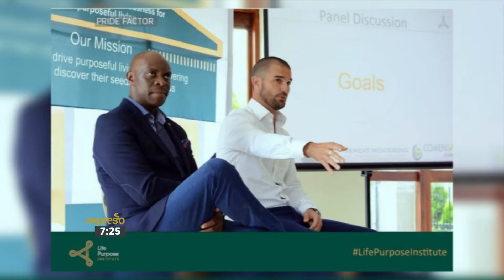Pride Factor Online Academy to equip South African teens with life skills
Motivational speaker, founder of Inspired Youth and MD at Pride Factor, Dene Botha, shares more about the newly launched Pride Factor online academy. This academy will provide life skills training for South African teenagers over a course of 13 weeks.